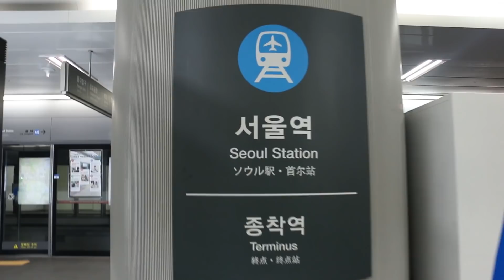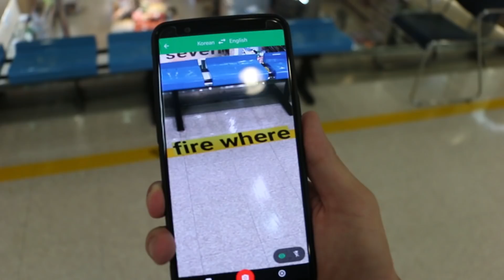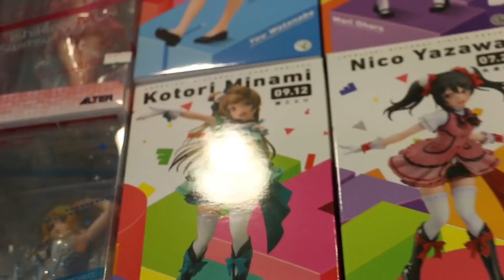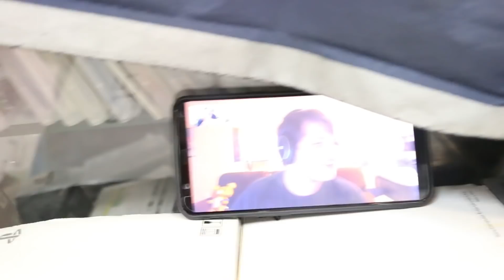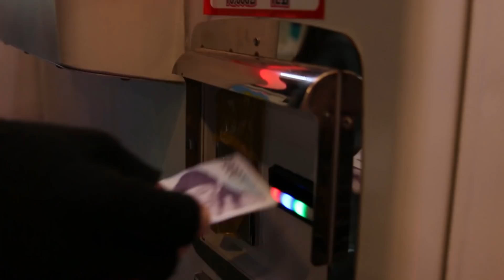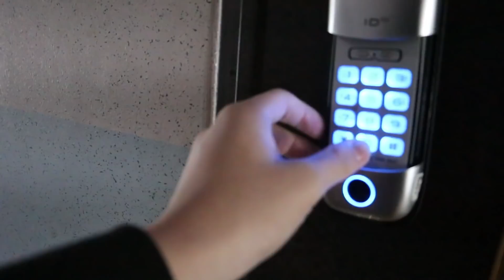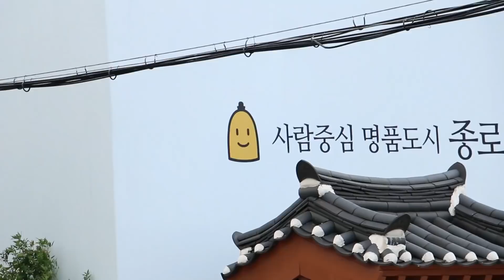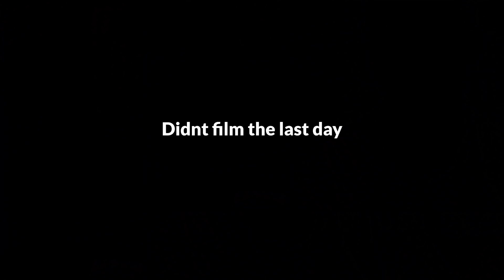Anime Shops in Korea 🤔 (ft. Harley Rizumu)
I tried to satisfy my anime cravings by searching for an anime shop in Korea. Turns out the
re is this place called nonno21 where they have a full level of anime shops.

Thanks Harley for the tour guide.